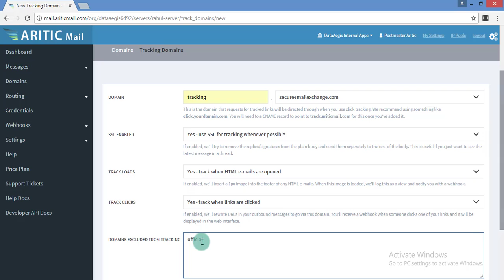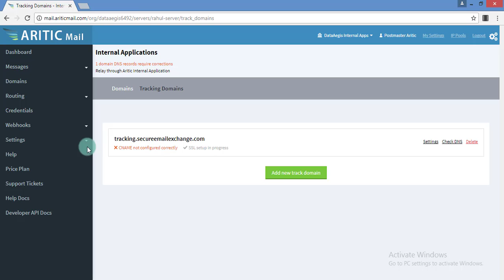How to Add Tracking Domain in Aritic Mail